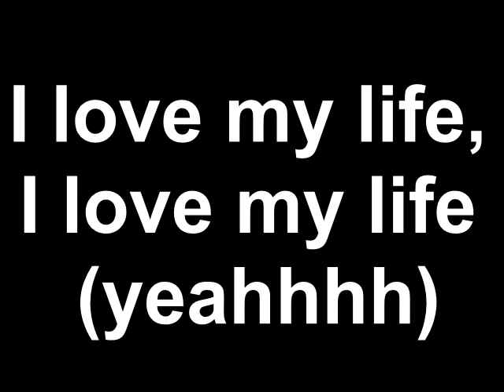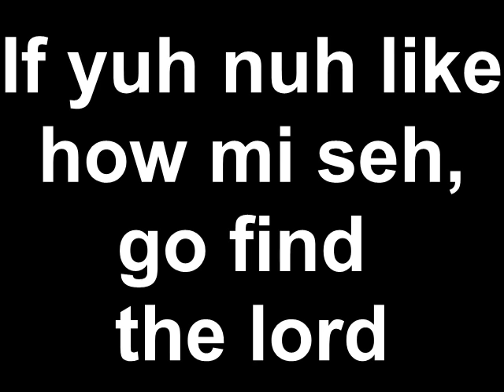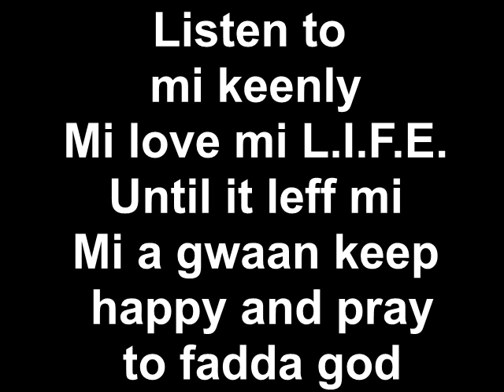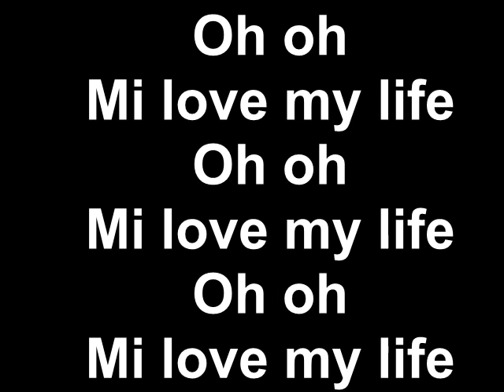Demarco - love my life (Lyrics)